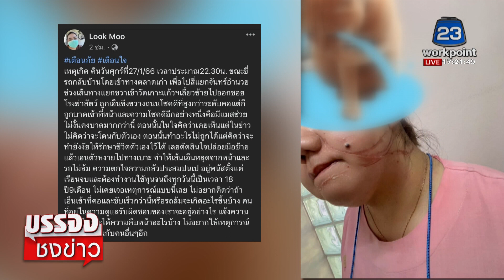มือดี! ขึงเส้นเอ็นขวางถนน | บรรจงชงข่าว 30 ม.ค. 66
มือดีขึงเอ็นเกี่ยว จยย.พยาบาล หน้าเป็นแผล